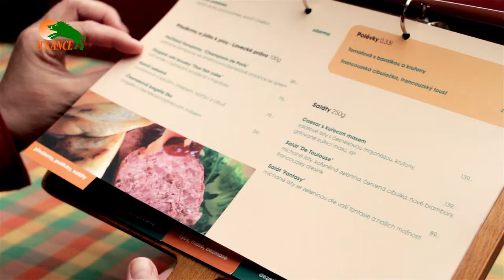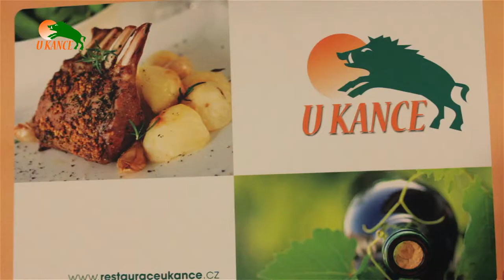RESTAURACE U KANCE 2012